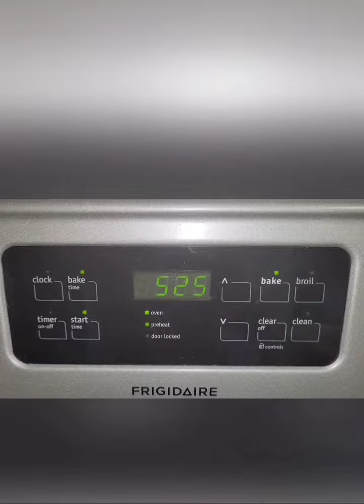biscuit au beurre, butter cookies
C'est une recette vraiment simple pour faire des délicieux petits biscuits au beurre.